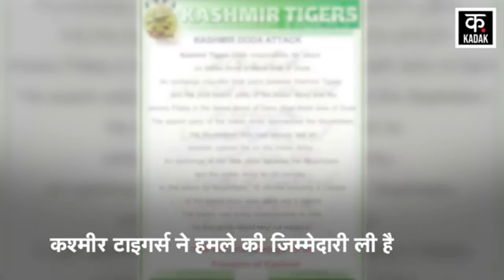किसने चलाई सेना पर गोलियां, Kashmir Tigers के पीछे कौन? Doda Encounter | Jammu kashmir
On the night of 15 July, an encounter took place between the army and terrorists in Doda, Kashmir. 4 army soldiers were martyred in the encounter between the army and terrorists. These include an army officer and 3 soldiers. Kashmir Tigers have taken responsibility for the attack. Apart from the Doda encounter, Kashmir Tigers had also taken responsibility for the terrorist attack in Kathua this month.

कश्मीर के डोडा में 15 जुलाई की रात सेना और आतंकवादियों में मुठभेड़ हो गई. सेना और आतंकवादियों की मुठभेड़ में सेना के 4 जवान शहीद हो गए. इनमें आर्मी के एक ऑफिसर और 3 जवान भी शामिल हैं. कश्मीर टाइगर्स ने हमले की जिम्मेदारी ली है. कश्मीर टाइगर्स ने डोडा मुठभेड़ के अलावा इसी महीने कठुआ में हुए आतंकी हमले की जिम्मेदारी ली थी.